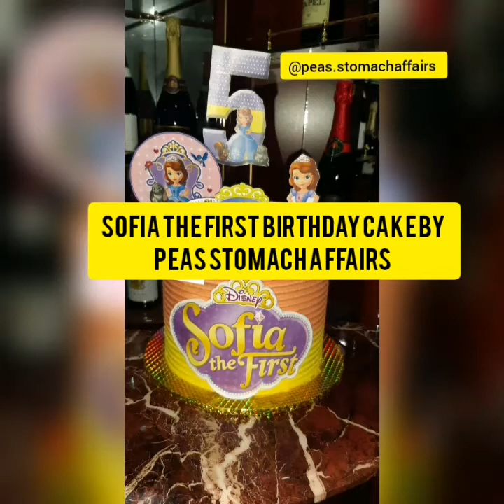Sofia the first birthday cake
PERSONAL INFORMATION

My name is Peace Ehikowoicho Sardauna

I live in FCT Abuja, Nigeria.

I am a Nigerian.

Facebook: PEAS Platter Place

(John 14:27)